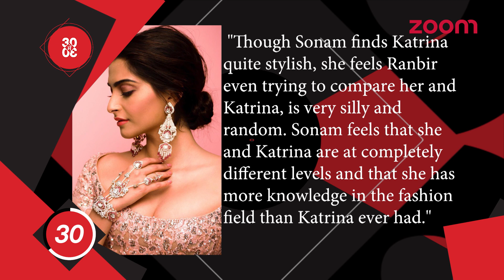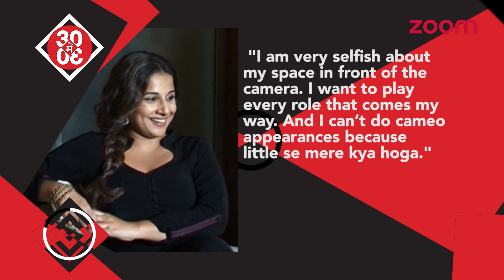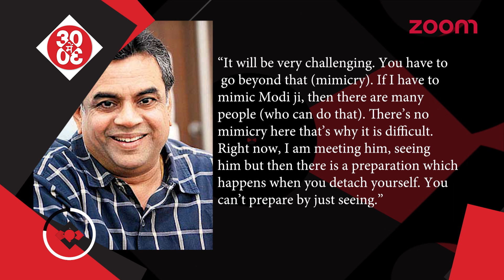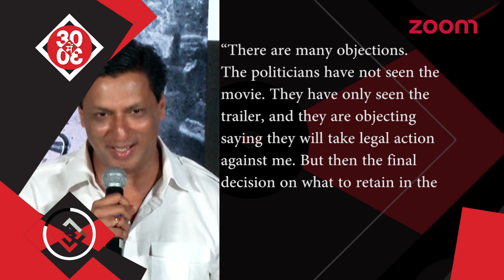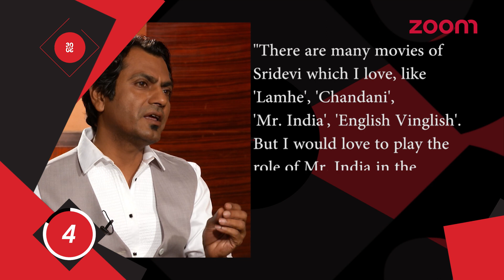Salman Khan-Shahrukh Khan To Shake A Leg Together | Ranbir Kapoor-Katrina Play The Avoid Game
Ranbir Kapoor Offends Sonam & Why?

Kareena Kapoor & Katrina Kaif Avoiding Each Other

Sushant Singh Rajput Goes Dining With Kriti & Her Sister

Shahrukh-Anushka At A Song Launch

Deepika Backs Out Owing Date Issues

Ranbir Kapoor's Biopic As Sanjay Won’t Be Postponed

Shahrukh Khan Plays The Perfect Gentleman

Katrina Kaif Snapped At A Photoshoot

Ranbir Kapoor-Katrina Kaif Play The Avoid Game

Sushant Unable To Find His Leading Lady

Shahrukh Khan Reacts On JHMS Controversy

Is Parineeti Chopra Secretly Dating A Businessman?

Varun Dhawan-Anushka Sharma To Teamup

Sushant-Kriti To Teamup To Shake A Leg

Akshay Kumar Takes To Social Media To Promote His Next

Ankita Lokhande's Debut

Salman Khan-Shahrukh Khan To Shake A Leg In Anand's Next

Sonam's Stunnnig Look

Vidya Balan Won’t Do Cameo's

Sridevi's 'Mom' Moved Daughter Jhanvi Kapoor

Paresh Rawal On His Prep As PM Modi

Sanjay Dutt Miffed With Bhoomi Makers

Saif Ali Khan Walks Out Of Mr.Chalu

Arjun Rampal's Daddy To Be Released Later & Why

Ananya Pandey To Debut With SOTY 2

Madhur Bhandarkar On Indu Sarkar & Its Controversy

Nawazuddin Expresses Desire To Play Mr.India

Malaika,Kiara,Manoj & Riteish Snapped At The Airport

Sooraj's Next With Prabhudeva To Release Before ‘Haafiz’

Dino Morea's Fan Moment